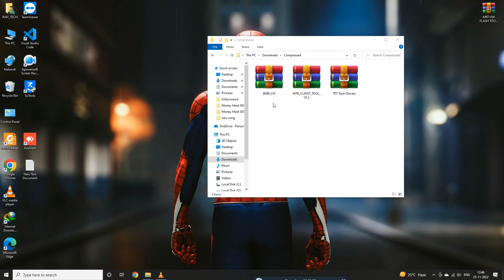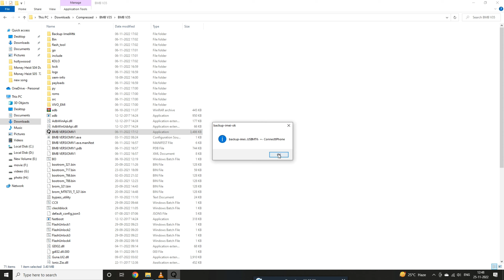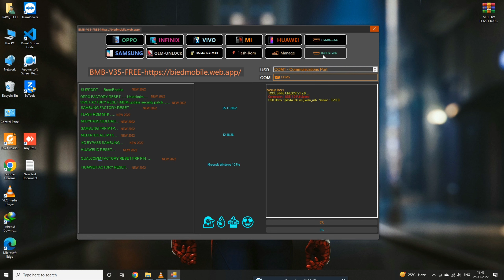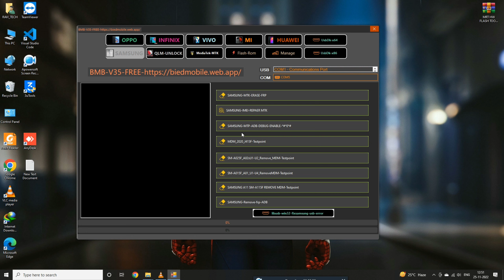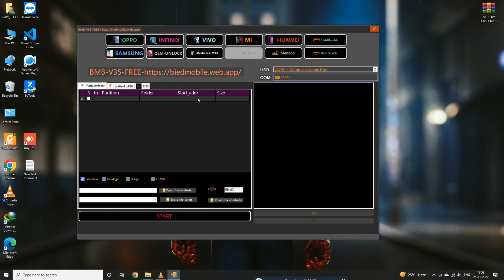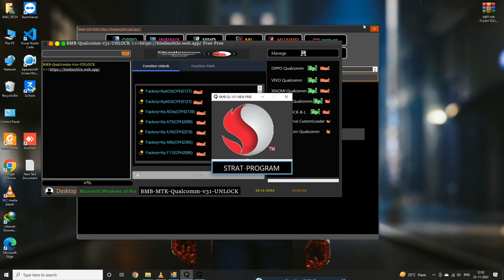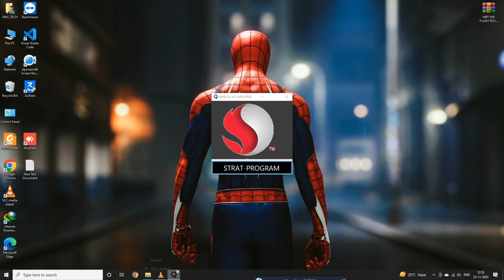BMB UnlockTool V35 | BMB Qualcomm MTK FRP UnlockTool | Ravitech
BMB UnlockTool V35 Free|BMB Qualcomm MTK FRP UnlockTool|Oppo Vivo Samsung Mi|Latest Qualcomm Unlock

         ʟɪᴋᴇ   |  sᴜʙsᴄʀɪʙᴇ   |  sʜᴀʀᴇ   |  ᴄᴏᴍᴍᴇɴᴛ
●▬▬▬▬▬▬▬▬▬ஜ۩۞۩ஜ▬▬▬▬▬▬▬▬▬●

                                       ᴛʜᴀɴᴋ ʏᴏᴜ
●▬▬▬▬▬▬▬▬▬ஜ۩۞۩ஜ▬▬▬▬▬▬▬▬▬●

▶️ Background Song Info: [ Crock pot ]

ravitech
qualcomm unlock tool
qualcomm frp tool
bmb qualcomm v35
best qualcomm tool
bmb qualcomm mtk tool
qualcomm frp tool 2023
bmb unlocktool v35 free qualcomm mtk frp unlocktool
qualcomm frp bypass tool
best qualcomm flash tool
bmb qualcomm
bmw qualcomm
best qualcomm
qualcomm
qualcomm cpu unlock tool
qualcomm flash tool
all qualcomm unlock tool
unlock tool mtk and qualcomm
new qualcomm mtk unlock tool
unlocktool pro
ravitech
free
free tool
bmb best tool
viral video
shorts

thanks by.
Ravitech Mobiles

Keep-Supporting ||
Keep-Loving ||
Keep-Sharing.

Note - We will not be responsible for any loss or damage.